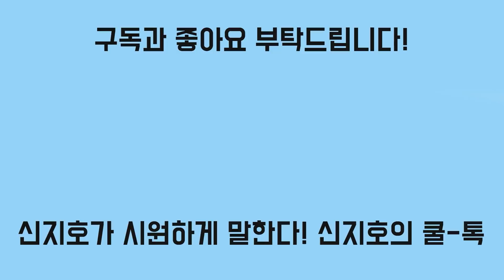[신지호의 쿨-톡] 네이버가 40억, 두산건설이 42억원 후원한 이유는?